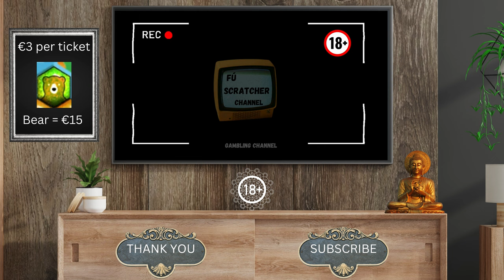SCRATCH TICKETS FOR THE WIN